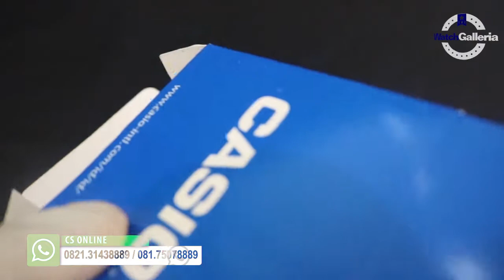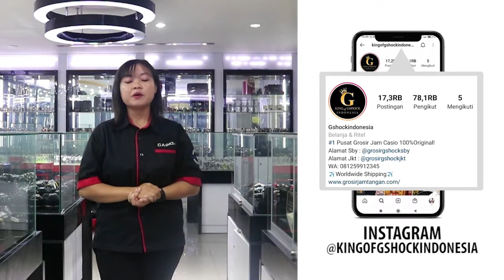JAM TANGAN CASIO GENERAL AW-48HE-8AVDF UNBOXING - GROSIRJAMTANGAN.COM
Hi guys, kali ini kita akan menampilkan Casio General AW-48HE-8AVDF

Spesifikasi:
Brand: Casio
Model No.: AW-48HE-8AVDF
Series: General
Gender: Men's
Garansi: Garansi Resmi 1 Tahun

Kunjungi Toko kami The Watch Galleria yang berlokasi di :

Kota Surabaya
1. Ruko Landmark n Shophouses Blok A no.08

Kota Jakarta
1. WATCH GALLERIA JAKARTA, Jl Gereja Ayam No.10C RT.3/RW.3 Pasar Baru Jakarta Pusat
2. Plaza Atrium Lt. GF no 40 Jakarta Pusat